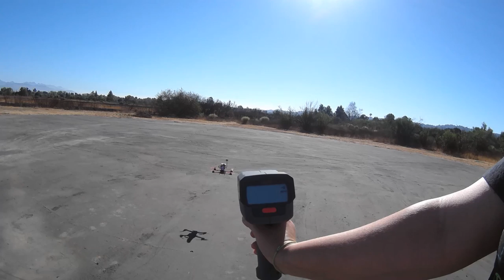Mythbusted - Speed Gun Hover Speed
We went to our local park back in 2015 to test our quad speed.  We were fortunate enough to get a lesson from the locals who were ex-police officers, who informed us that our brand new $200 radar gun was inaccurate and that the only thing that was the most accurate was Lydar!  They said cops would accidentally catch the speed of the wheel hubs when pulling people over... We tried it anyway, and lo and behold- Mythbusted!